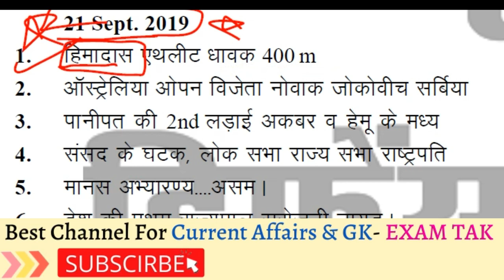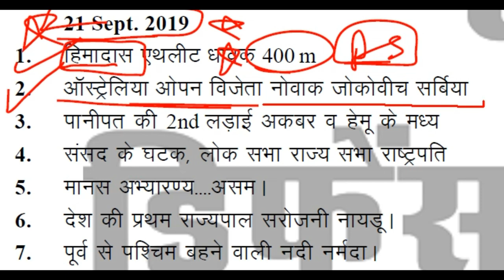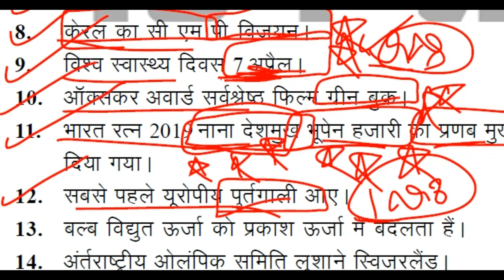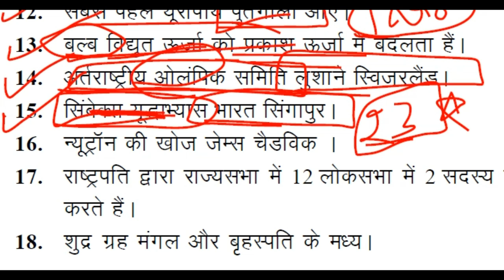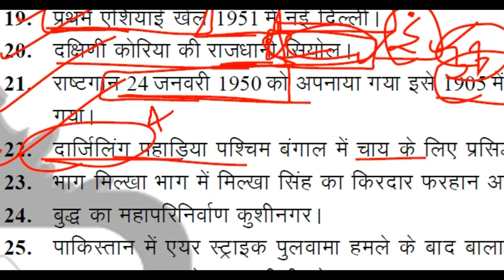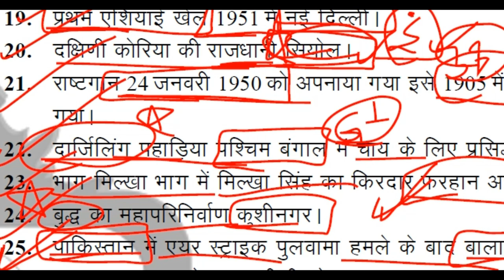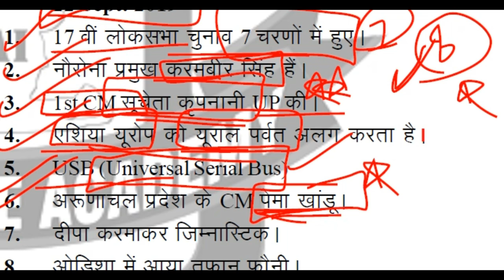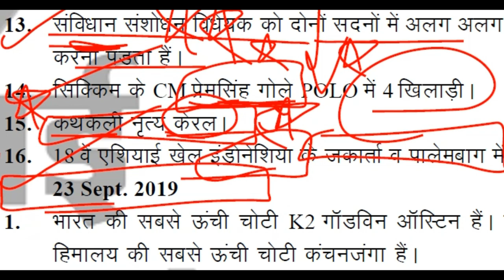Airforce GK Practice Set | GK Previuos Year Paper | Airforce Y Group Practice Set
Airforce GK Practice Set | GK Previuos Year Paper | RAGA Practice Set | Airforce Y Group Practice Set
नमस्कार दोस्तों आप सभी का स्वागत है एक और नई वीडियो में आज हम लोग Airforce GK Practice Set की पूरी जानकारी देने वाले हैं |

airforce gk
airforce gk 2020
airforce gk gs
airforce gk y group 2020
airforce gk exampur
airforce gk marathon
airforce gk practice set
airforce gk pdf
airforce gk and current affairs
Airforce Y Group Practice Set
airforce y group practice set 2020
raga gk practice set
raga practice set gk
gk previous year paper
gk previous year paper 2020
gk previous year paper for airforce